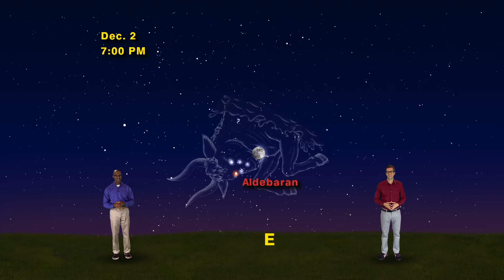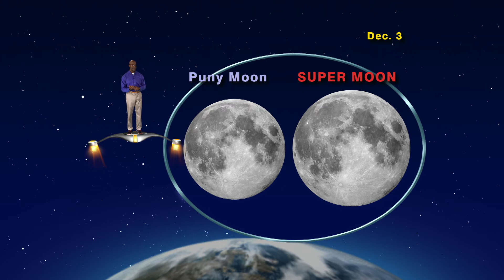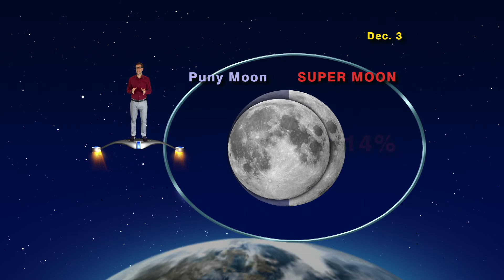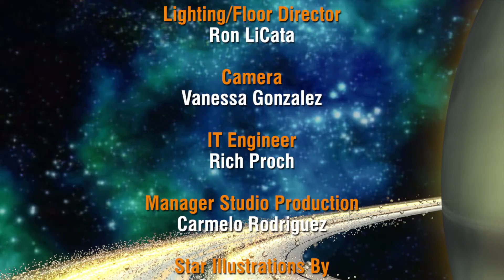Star Gazers Nov 27th- Dec 3rd 5 Min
Star Gazers #17-48 5 minute  Nov 27 - Dec 3, 2017 “Supermoon 2017”